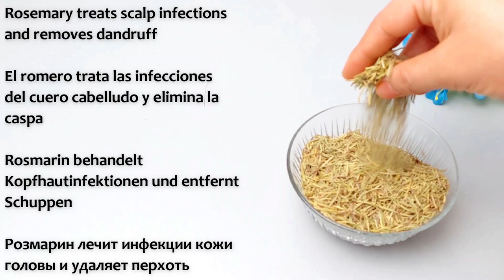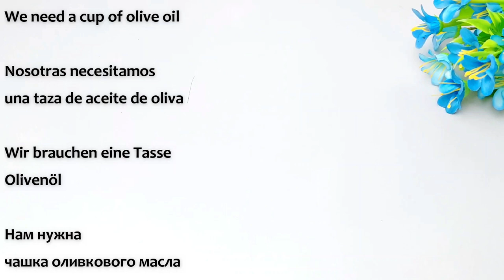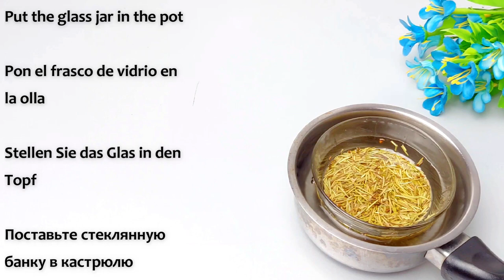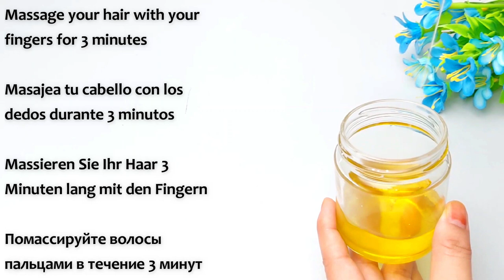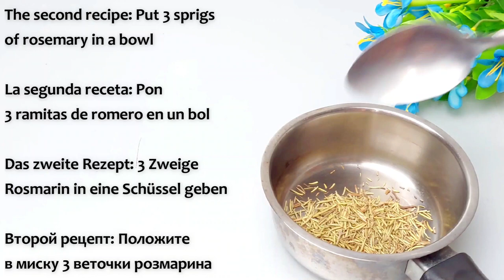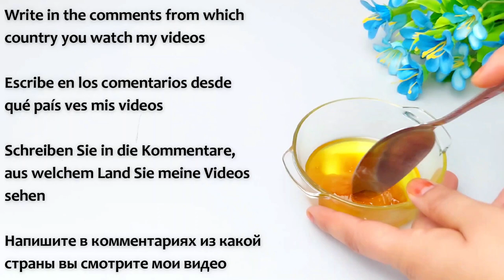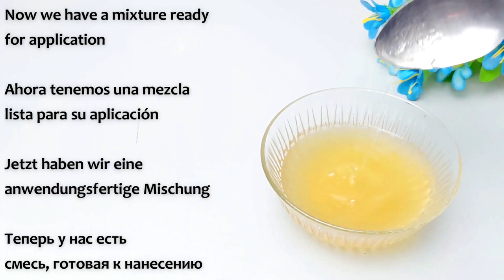Forget hair loss and gray hair🌱Just 2 powerful ingredients for hair growth 😍 faster and longer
🌿 **Discover the Power of Nature for Your Hair** 🌿

Are you struggling with hair loss or dreaming of healthier, thicker hair? Look no further! "Natural Recipes For You" brings you an exclusive video that dives deep into the heart of nature's most potent remedies for hair loss and promotes hair growth. 🌱✨

In this video, we unveil the secrets behind traditional and all-natural ingredients that have been used for centuries to combat hair loss and stimulate hair growth. From the comfort of your home, learn how to harness these powerful natural recipes to transform your hair and boost your confidence. Whether you're dealing with thinning hair or just looking to achieve that lush, vibrant mane, our tips and tricks are here to guide you every step of the way. 💇‍♀️🌟

Your journey to radiant, youthful skin and hair starts here! 📌🔔

Video chapters:
00:00 Forget hair loss and gray hair ! Just 2 powerful ingredients for hair growth, faster and longer
0:20 Nourish your hair naturally: how to make rosemary oil elixir for hair growth
0:31 We need dried rosemary
0:41 Rosemary is beneficial for hair growth and stops hair loss
0:51 Rosemary treats scalp infections and removes dandruff
1:02 Put rosemary in a glass jar
1:13 We need a cup of olive oil
1:25 Add 1 cup olive oil
1:37 Olive oil nourishes and moisturizes hair
1:48 Fill the pot with water
1:57 Put the glass jar in the pot
2:17 Then put the pot on the stove
2:27 Boil for 30 minutes
2:38 Then filter it using a strainer
2:46 Rosemary oil perfectly strengthens hair
2:55 Which gives it shine and volume
3:04 Apply this oil to the roots of the hair and to the tips of the hair
3:13 Massage your hair with your fingers for 3 minutes
3:22 Cover your hair with a shower cap or plastic wrap
3:31 Leave it on your hair for one hour
3:41 Then wash your hair as usual
3:51 Repeat this recipe 2-3 times a week
4:01 The second recipe: put 3 sprigs of resemary in a bowl
4:13 Add a cup of water
4:25 Boil the rosemary over low heat for 5 minutes
4:35 Now let's prepare a mask for hiar loss, hair strengthening, and growth
4:44 We need 2 tablespoons of natural honey
4:57 Add a few drops of rosemary oil
5:10 Write in the comments from which country you watch my videos
5:23 Add 1 teaspoon of castor oil
5:34 Castor oil stimulates hair growth and stops hair loss
5:45 Mix the ingredients well
5:56 Now we have a mixture for application
6:07 How to apply the recipe
6:18 Apply this mixture to the scalp and hair
6:27 Leave it on your hair for 30 minutes
6:35 Then wash your hair with shampoo and warm water
6:44 After boiling the rosemary, filter it using a colander
6:53 Add lemon juice to it
7:02 The antioxidants in lemon slow down the eging process of hair
7:10 Mix well
7:16 Now we have a mixture ready for application
7:22 Pour the liquid into a spray bottle
7:29 This remedy accelerates hair growth
7:35 Use this remedy three times a week
7:42 You can keep the remaining amount in the refrigerator
7:48 Spray this liquid on the hair and on the roots of the hair
8:00 Thanks for watching

Naturalrecipesforyou